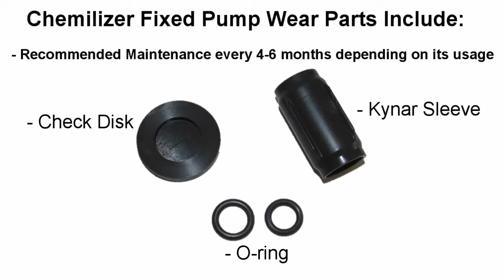Chemilizer Fixed Pump Maintenance Video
Hydro Systems' Fixed Pump Chemilizer is easy to maintain. Watch the video to disassemble and reassemble the fixed pump and replace wear parts.